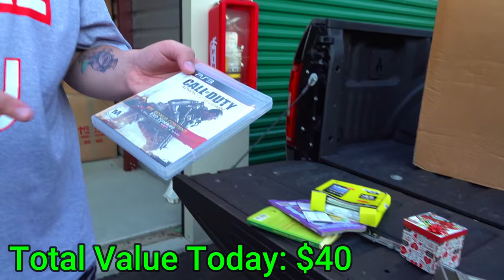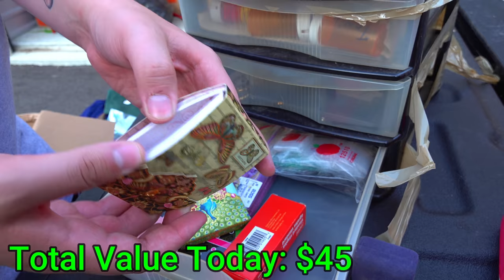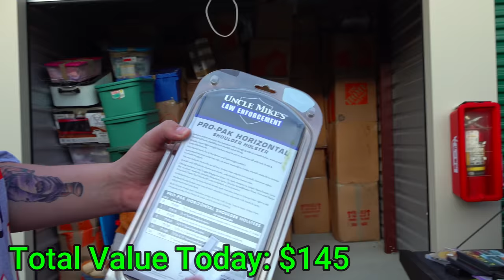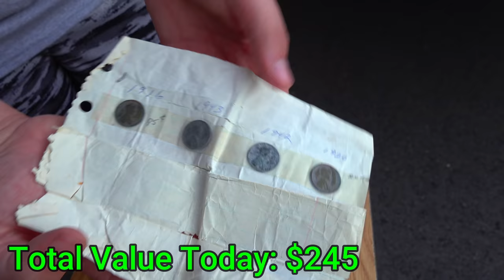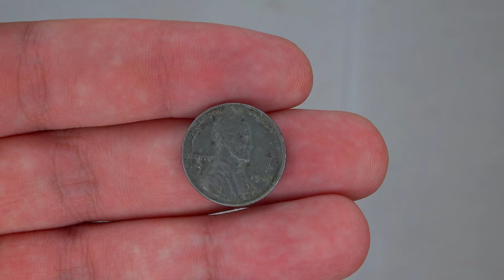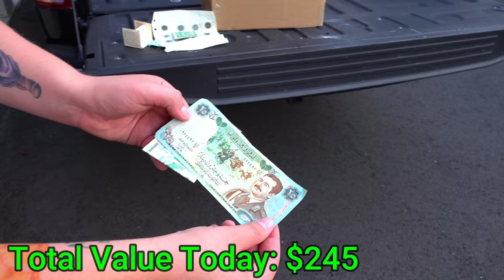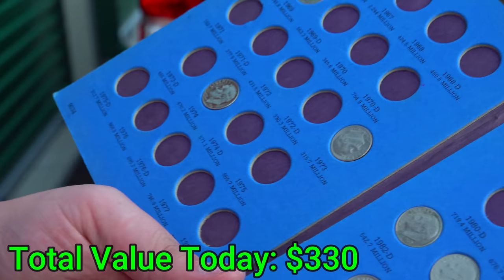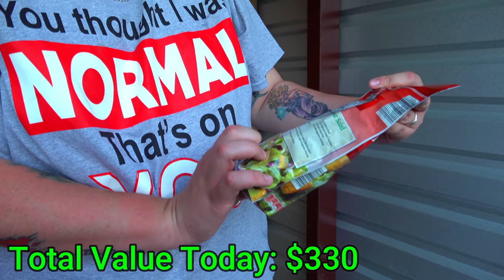THEY RUINED IT! I'm SO MAD! Storage Unit GONE BAD!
Today we got back into the $1,000 CEO storage unit! However, there was a major problem at the beginning when we first got there. These people nearly ruined everything for us and I was so mad!